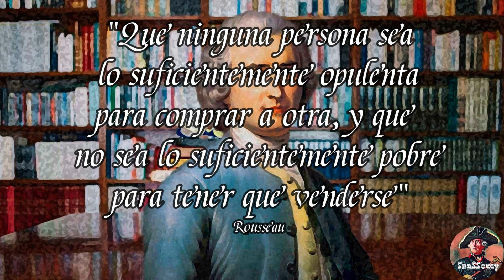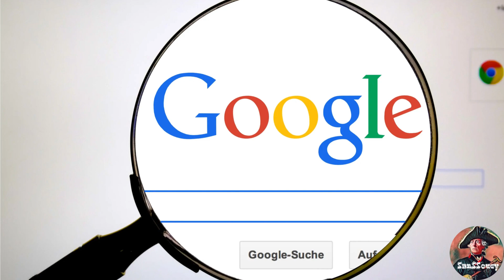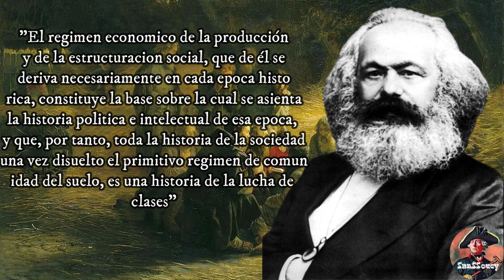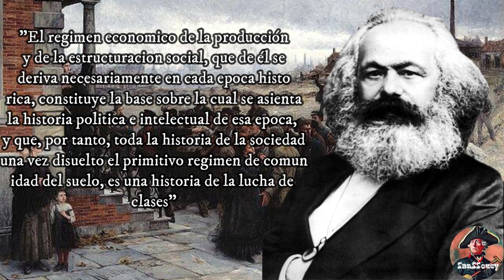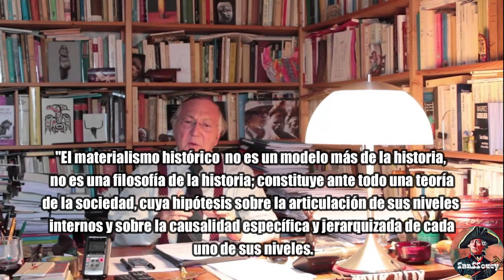Explicación de el materialismo historico y de la relacion con la dialectica amo y 3scl4vo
Los dos filosofos alemanes mas influyentes de la historia, Hegel y Marx han descubierto una teoria que permite el estudio de la humanidad desde sus contradicciones. Para Hegel el idealismo es lo que genera los cambios en la historia de la humanidad, mientras que para Marx os medios de produccion y las relaciones economicas asi como comerciales son las que definen las transformaciones historicas y el progreso de la humanidad de donde obtiene mediante el analisis de la historia humana la concepcion de una lucha de clases que quizas obtiene de la dialectica Amo y Escl4vo de Hegel.

El materialismo historico y la dialectica hegeliana son teorias filosoficas e historicas que aun hoy en dia siguen siendo estudiadas por academicos de todos los niveles, siendo una de las escuelas historiograficas difundidas por la historiografia, todo aquel que quiera estudiar historia o sociologia necesariamente tendra que conocer las teorias de Marx y de Hegel, este video es un acercamiento a ellas.